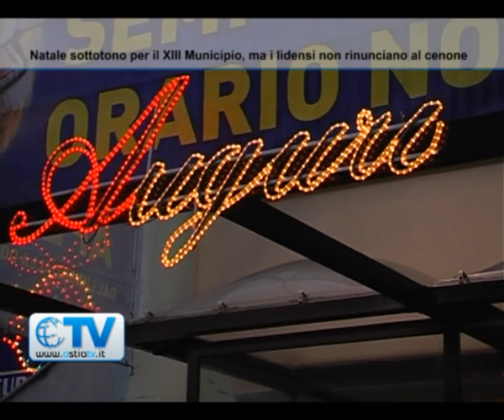Natale sottotono per il XIII Municipio ma i lidensi non rinunciano al cenone in allegria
10/12/2012 Natale all'insegna del risparmio per il XIII Municipio. Secondo un sondaggio quest'anno si spenderà molto poco: regali low cost, poche decorazioni e prodotti made in Italy